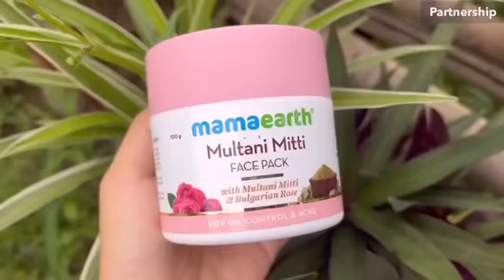Handak Ti Train Da Chatle Guwahati 🚉||Diya Baby Su Yaore😍